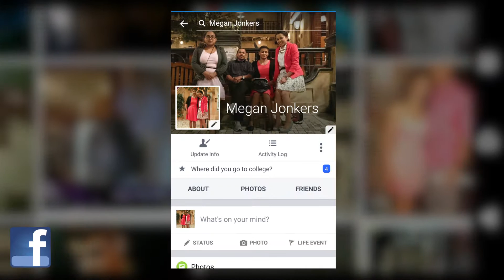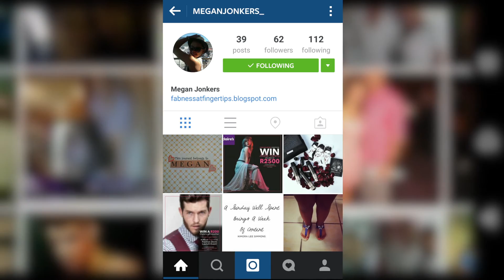Megan Jonkers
My entry for the social star competition! Socialstar @SamsungSA please view and like :)